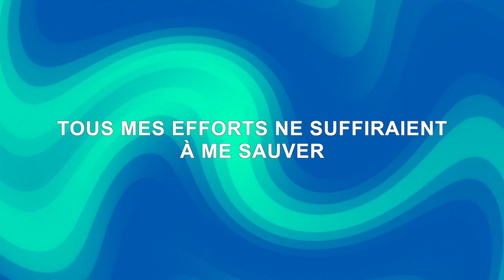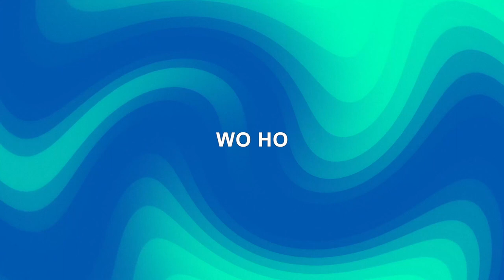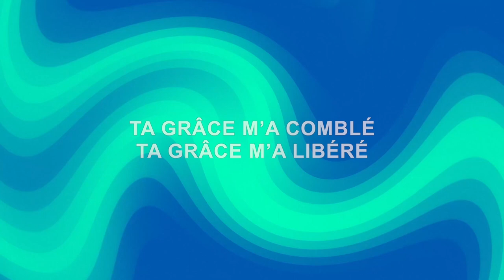La Saint-Jean-Baptiste | la Chapelle Junior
Cela fait maintenant presque 200 ans que les canadiens français fêtent la Saint-Jean-Baptiste, devenue fête nationale du Québec. Mais vous êtes-vous déjà demandé qui était Saint-Jean-Baptiste?
Que votre réponse soit "oui" ou "non", laissons Jey et Diégo nous en apprendre un peu plus ce personnage qui a marqué l'histoire. Les gars, c'est à vous!

Nous sommes heureux d'annoncer le lancement des vlogulums. Ce sont des curriculums qui te permettront d'aller plus loin dans les vlogs et de comprendre des lectures et des prières à partir de la Parole de Dieu.